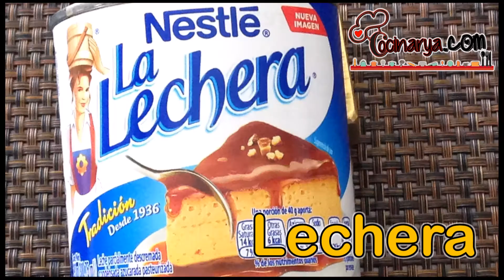Como preparar fresas con crema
Fácil, rápida y deliciosa!
Para postre es riquísimo, te van a encantar!

5 porciones.

Ingredientes:
- Medio kilo de fresas lavadas y desinfectadas.
- 5 Cucharadas de crema.
- Azúcar al gusto.
- Lechera al gusto.

Preparación:
1. Lavar y desinfectar las fresas.

2. Quitar el tallo de cada fresa y cortarla por la mitad.

3. Colocarlas sobre un platón grande y agregarles azúcar (esto facilita que se machaquen).

4.  Machacar hasta que casi se desbaraten las fresas y comiencen a soltar jugo.

5. Ya que se trituraron agregar la crema.

6. Agregar la lechera (al gusto)

7. Probar de lo dulce (y si es necesario se puede agregar más lechera o azúcar al gusto).

8. Revolver todos los ingredientes.

9. Meter al congelador por 20 minutos.
Listo!

Tiempo de preparación estimado: 5 minutos y 20 de congelación.